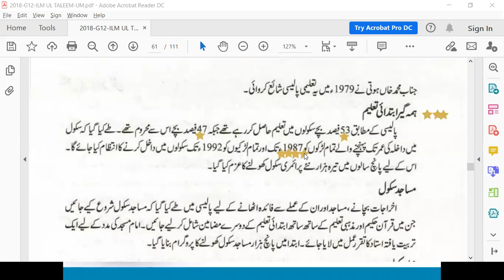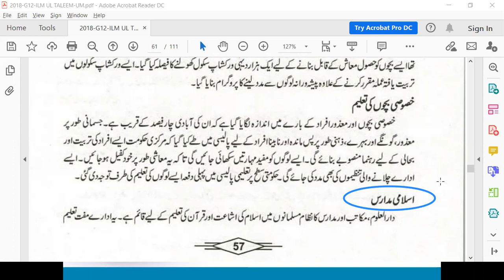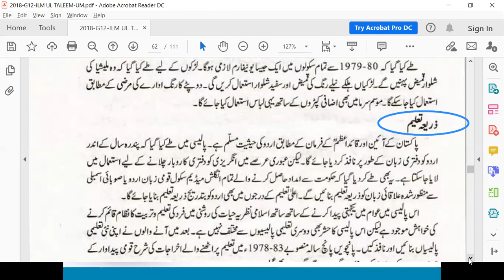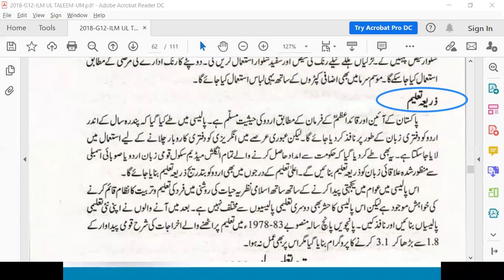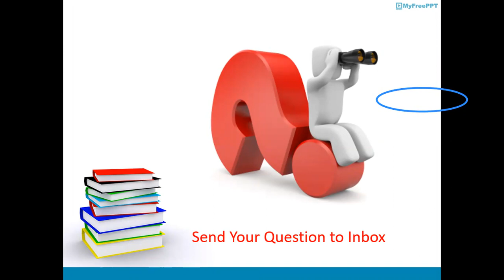Education Policy 1979 7 December 2020